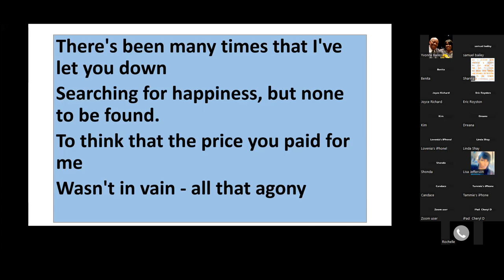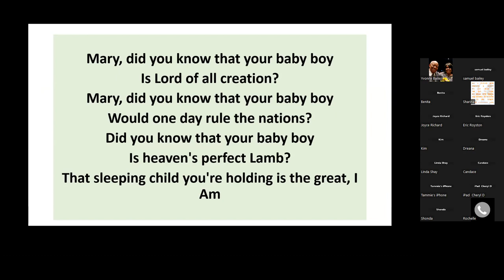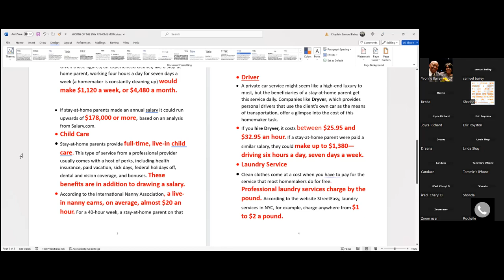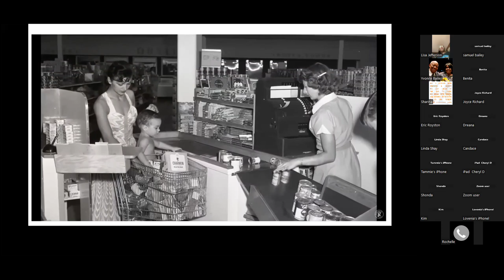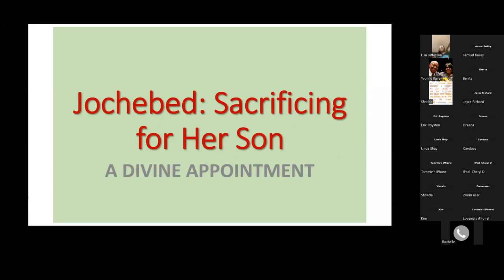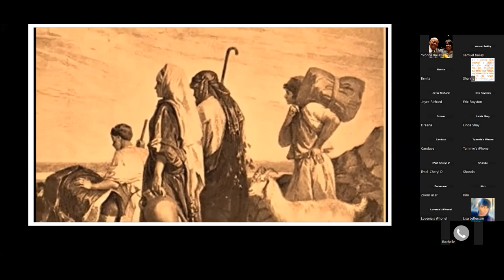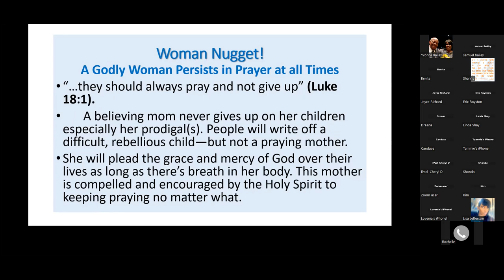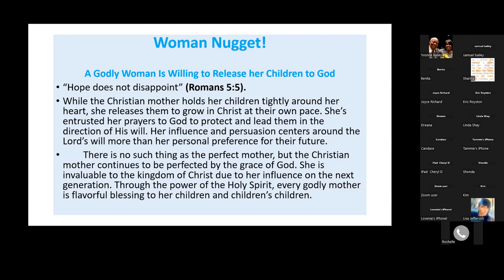THE WORK OF A GOOD MOTHER